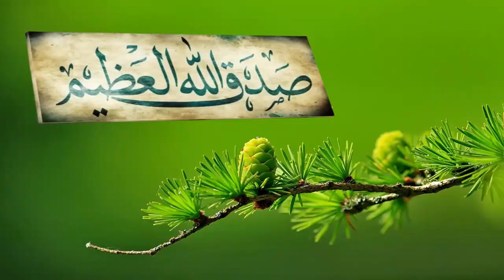Chapter 112 Surah Al Ikhlas English Translation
Holy Quran 114 chapetrs - English Translation